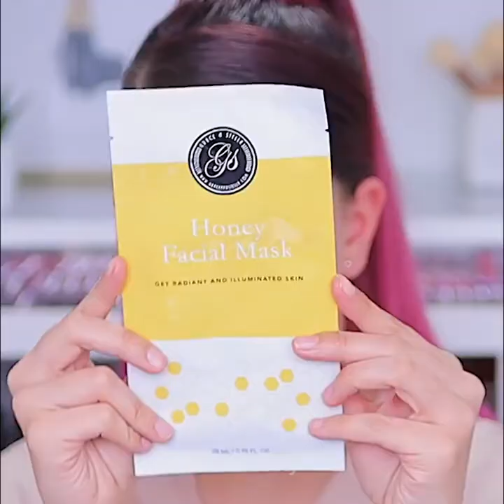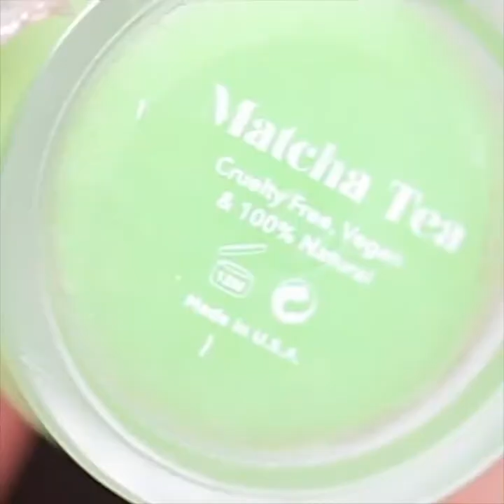Best Makeup Transformation 2020 | 10 Makeup Looks Anyone Can Copy In June | Lux Beauty